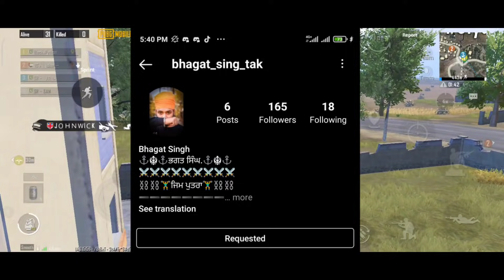I AM SO UNLUCKY NEW HIDE ACHIEVEMENT | PUBG MOBILE | 4TH HIDE ACHIEVEMENT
Related to search
new hide achievement
four hide achievement
4th hide achievement
i m so unlucky achievement
easy way to complete new achievements
Unique destiny journey
i am so unlucky achievement